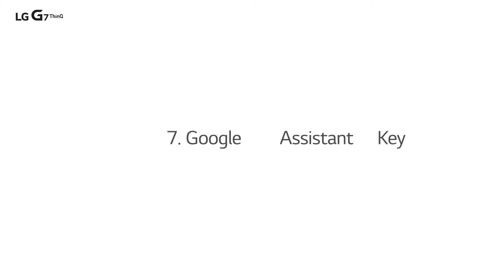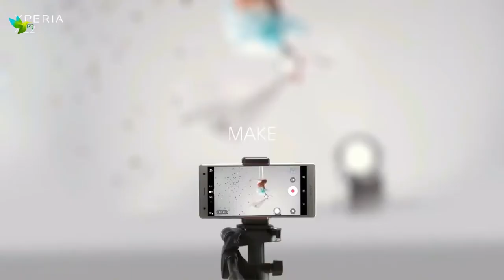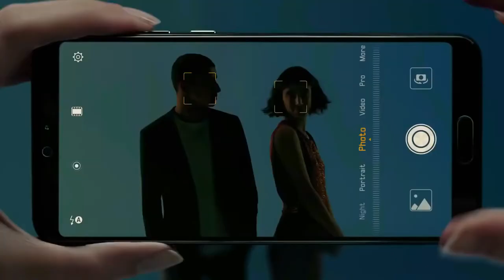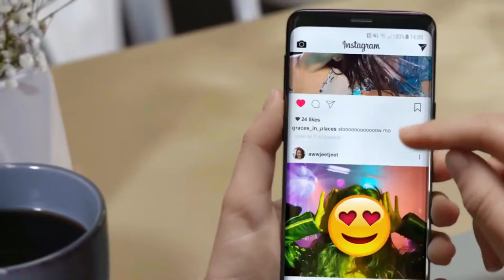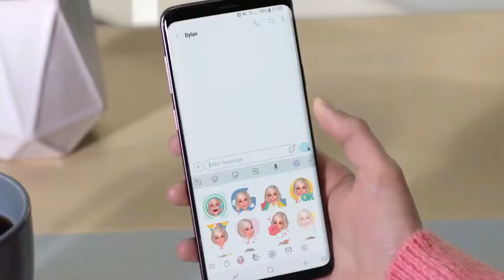Top 5 Best Latest Phones Launched in May 2018